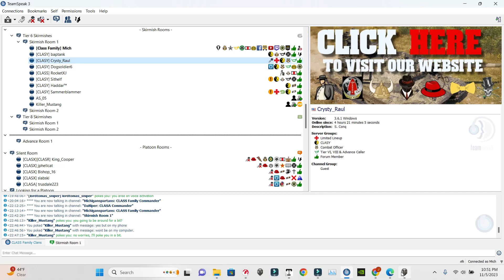Playing TIER VI SKIRMISHES with CLASY! -World of Tanks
The best games from my evening playing Skirmishes with CLASY! Some wins, some losses but a whole lot of fun!